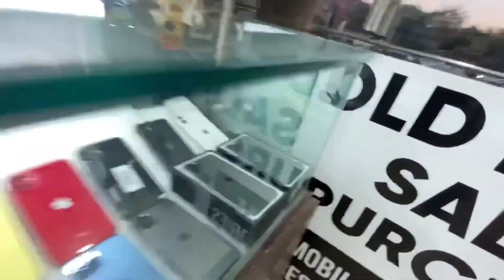Cheapest iPhone market in Delhi | Second hand Mobile | iPhone Xr ₹13000 | 11Pro,12promax,14pro Deal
Address :- M2k Rohini Sector 3

Retail no:- 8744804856 what'sapp text and call

(Calling time 11 to 8:30 pm
Only )

I'm on Instagram as @goyals_telecom. Install the app to follow my photos and videos.

iphone wholesale Used mobile market wholesale cheapest mobile market mobile market delhi mobile sale delhi smart phone offers delhi iphone wholesale

Market, cctv camera wholesale market cctv camera wholesaler Chandni Chowk c chor bazar  sardar ji mobile accessories,sardar ji mobile accessories communication iphone 11 pro